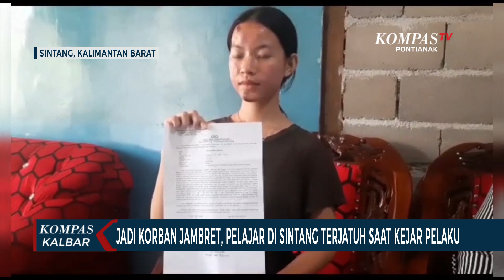Remaja di Sintang Jadi Korban Jambret, Jatuh saat Kejar Pelaku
SINTANG, KOMPAS.TV - Video amatir ini merekam saat Trifosa, seorang pelajar SMA usia 15 tahun di kabupaten sintang menangis histeris usai menjadi korban jambret di Jalan Dharma Putera, Desa Baning Kota, pada Rabu malam, sekitar pukul 18.40.
Pasca-kejadian, korban langsung membuat laporan polisi di Polres Sintang. Korban menceritakan peristiwa tersebut terjadi sepulang dirinya membeli keperluan sekolah di sebuah mini market yang berjarak sekitar 1 kilometer dari rumahnya.
Pelaku yang membuntuti korban, mengambil handphone yang disimpan pada dasbor kanan motor. Korban yang histeris, sempat mencoba mengejar pelaku, tapi terjatuh dari sepeda motor hingga mengalami sejumlah luka gores pada bagian wajah, tangan, dan kaki.
Saat kejadian, korban menyebut jalanan sekitar dalam keadaan sepi. Pelaku beraksi seorang diri dengan sengaja mematikan lampu kendaraan.